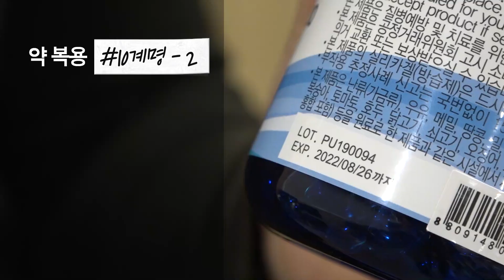[슬기로운 식약탐구생활] 약 복용 10계명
슬기로운 식약탐구생활

1분요약
약 복용시 알아야 하는 10계명
꼭!꼭!꼭!
기억하세요~